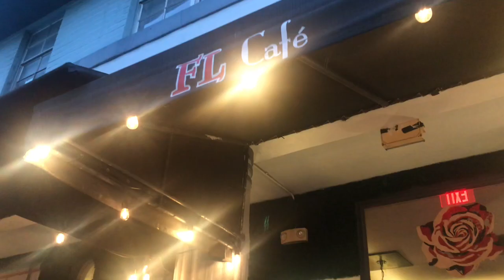Part 2 Fort Lauderdale Vlog